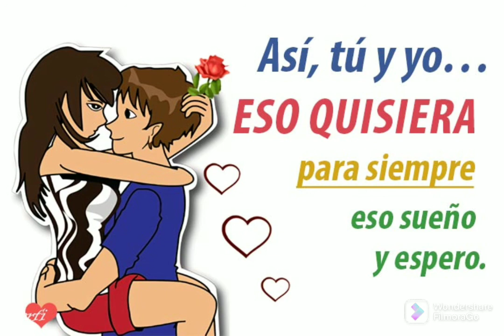Voy a quererte mas - los temerarios